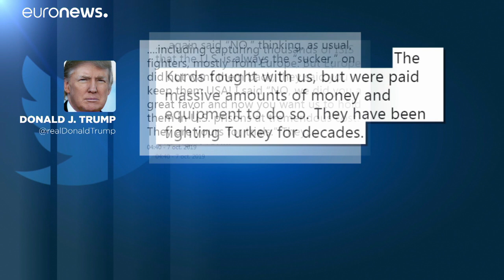Preocupación en la UE por el plan de Turquía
Turquía quiere establecer una "zona segura" en el norte de Siria y lanzar una ofensiva contra las milicias kurdas.…